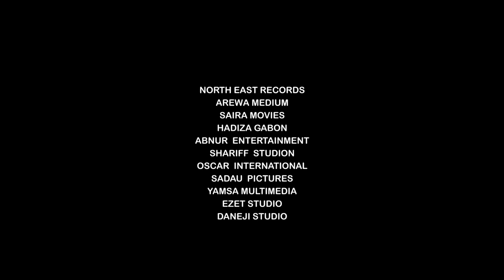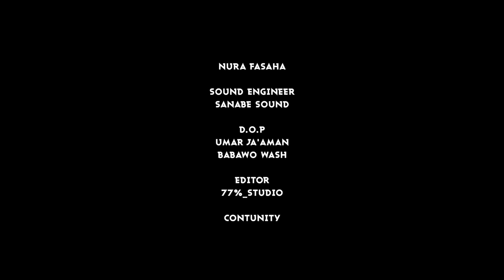GARIN GABAS EPISODE 9